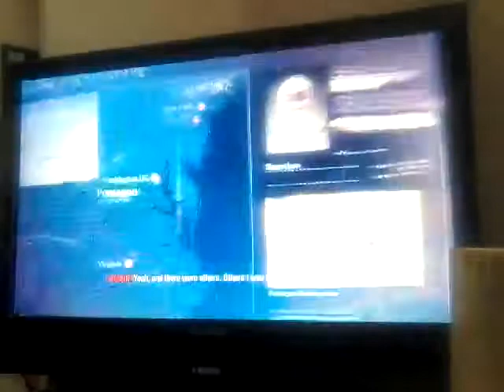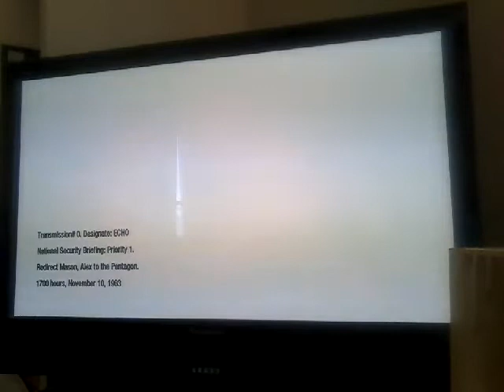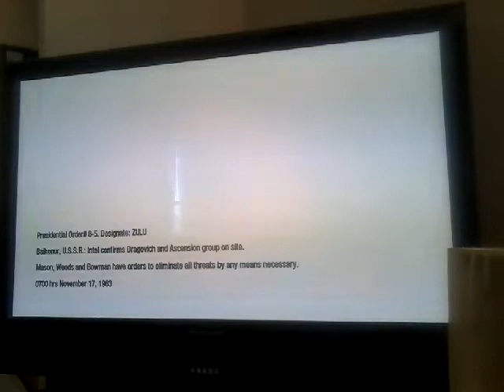Cod blackops part 4